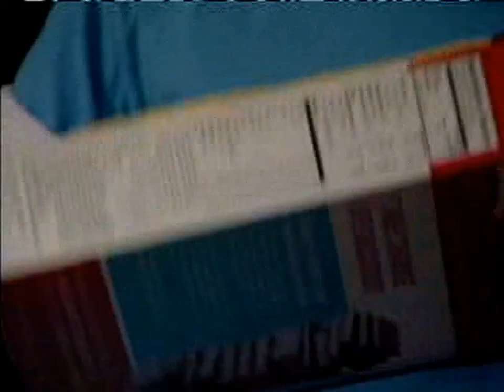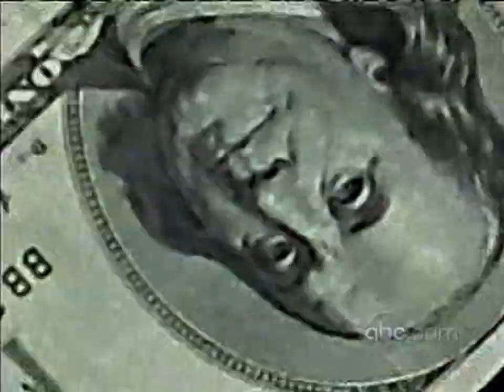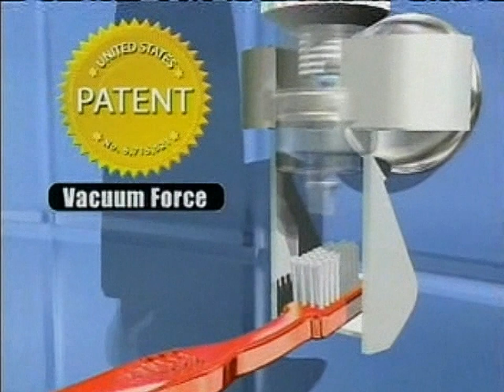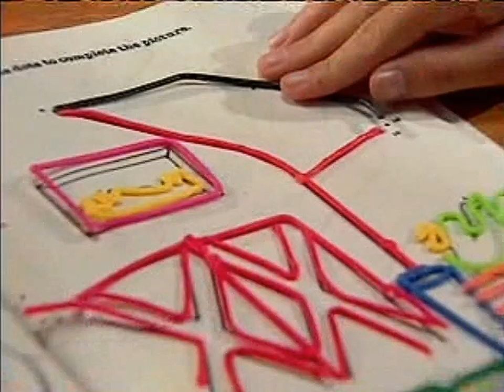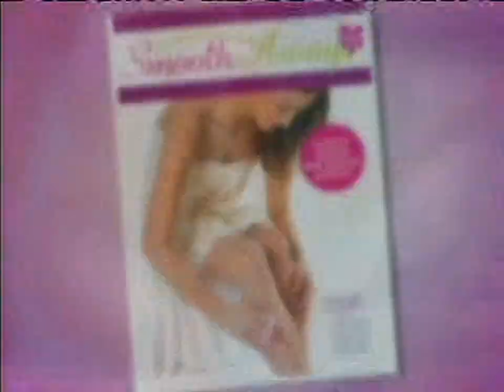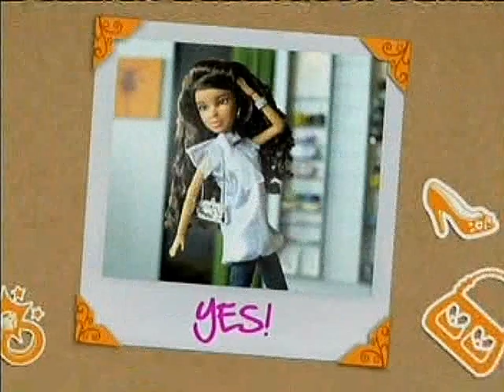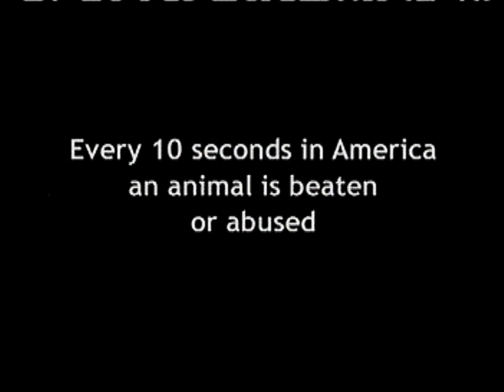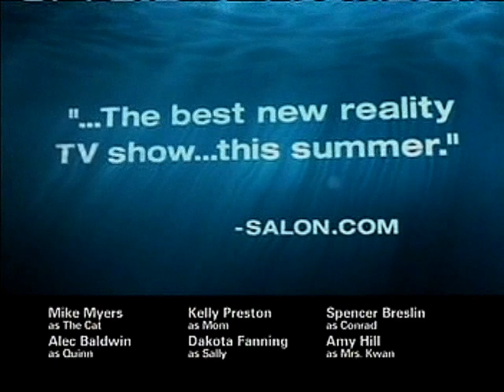ABC Commercials/SSC (8/15/2009) | Blue'sClues&TheWigglesFTW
Aired during the 2003 film adaptation of "Dr. Seuss' The Cat in the Hat" (this broadcast ALSO have deleted/altered scenes not found in the theatrical cut)

But if you REALLY don't want to, thanks for supporting the channel by watching my content regardless!